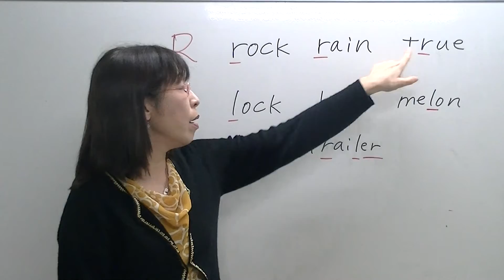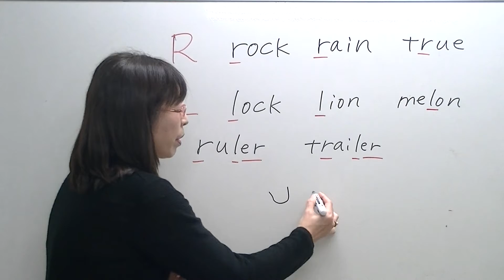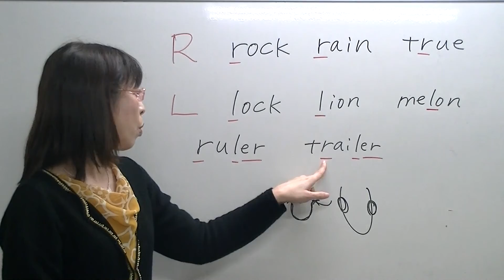目からうろこが落ちる！大人の英語ワンポイントレッスン第3回目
大阪難波・上野芝で英語を教えて25年！エアラインまで指導しているSarah先生による英語のワンポイントレッスン！初級の方から上級の方まで、どんな方でも見ごたえあり！